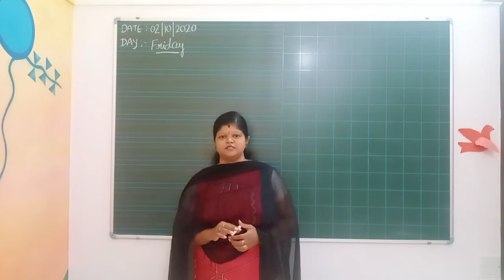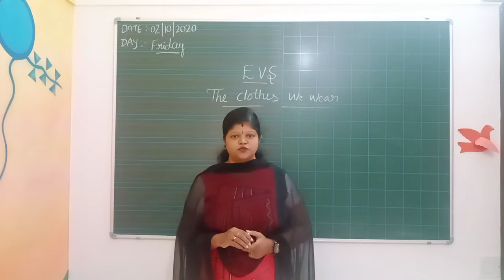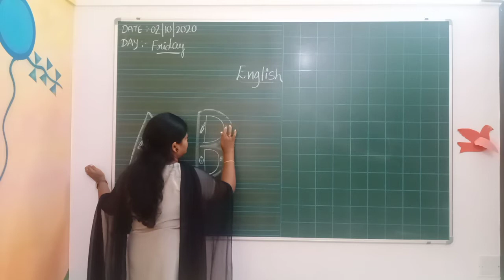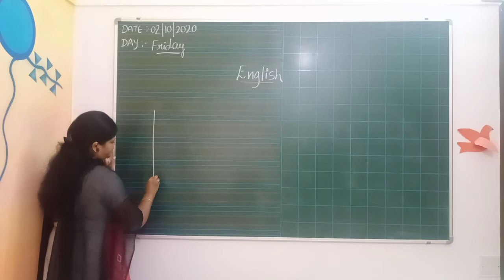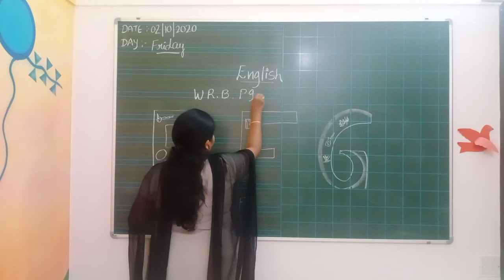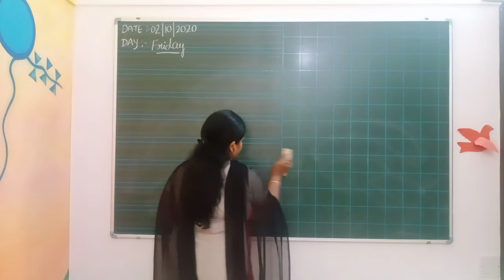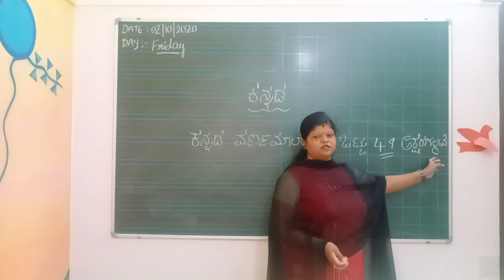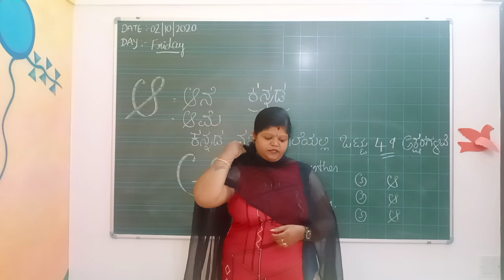LKG Day 20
LKG Day 20 Recorded Class